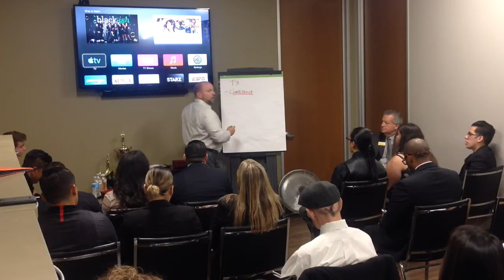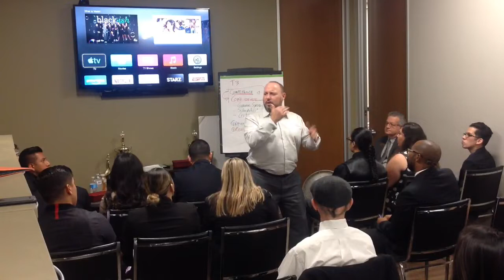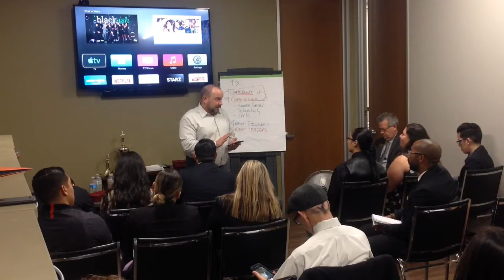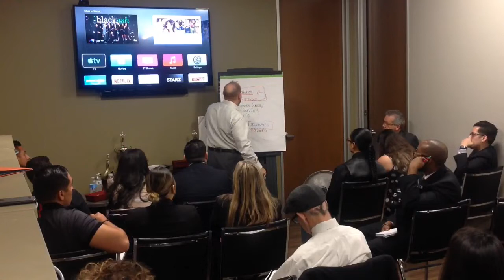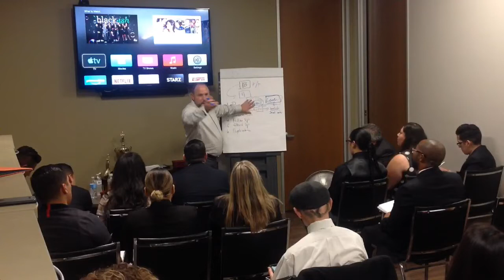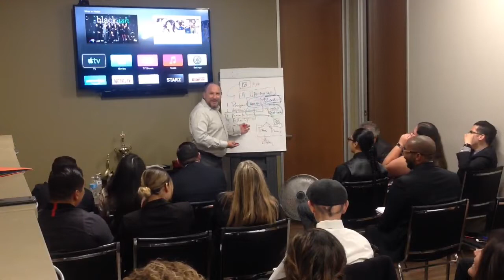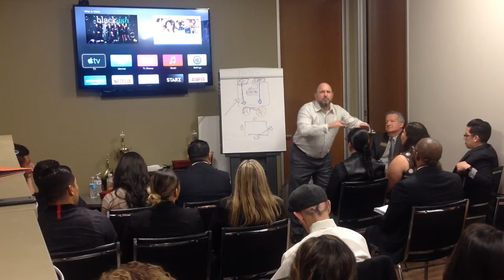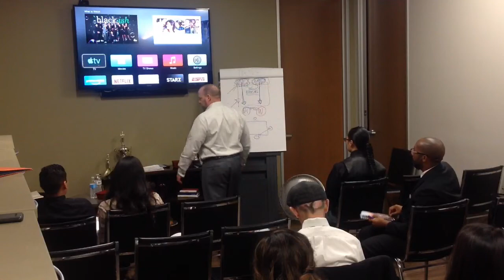Approch & Contact with Schloeman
CEO Christopher Schloeman goes over the approach & contact from the Business Format System.